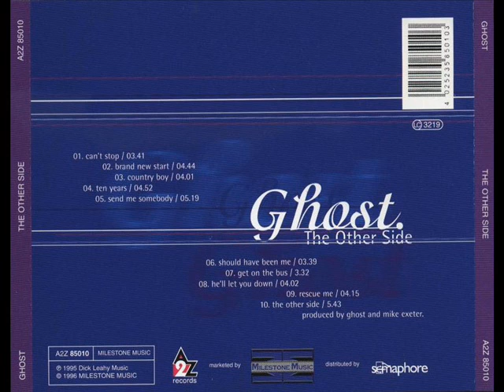Ghost - The Other Side (1995)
Tracks: Can´t Stop and Brand New Start.